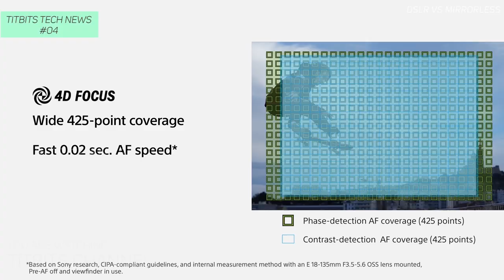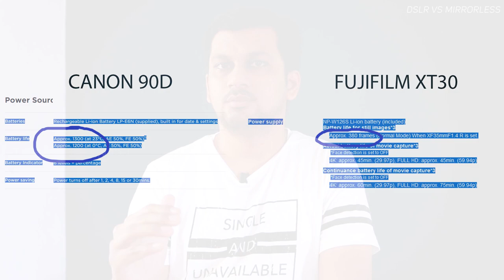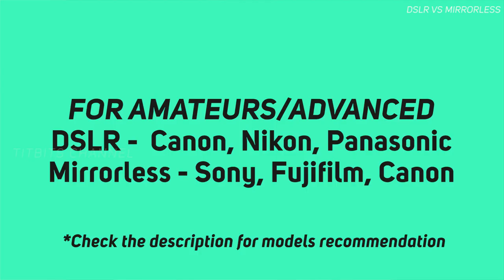DSLR VS MIRRORLESS Which is better ? in Hindi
DSLR vs Mirrorless which is better for you. In this video I am going to tell you which is better for you. DSLR or Mirrorless.
Aapko dslr lena chahiye ya mirrorless camera ? Is video ko end tak dekhe aur aapko clarity milega ki aapko kaunsa lena chahiye. DSLR or Mirrorless camera.

Mirrorless cameras aajkal trending hai isiliye kyun ki ek toh size mein compact aur halka rahega pakadne mein, aur dusra, aap viewfinder mein jo dekhte hai wohi click bhi karte hai.
DSLR isiliye accha hai kyun ki iska battery backup sabse badhiya hai, aur photography ka jo taste hai, jo kala hai woh seekhne mein help karta hai.

Aur kahi saare wajah hai DSLR aur Mirrorless camera lene mein, toh video ko end tak dekhen.